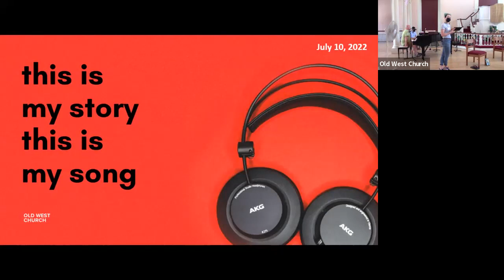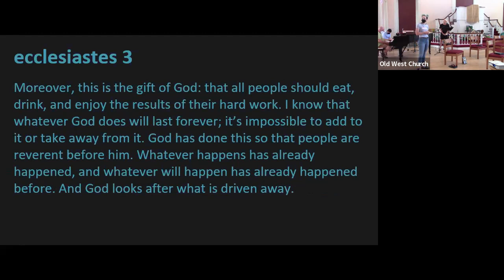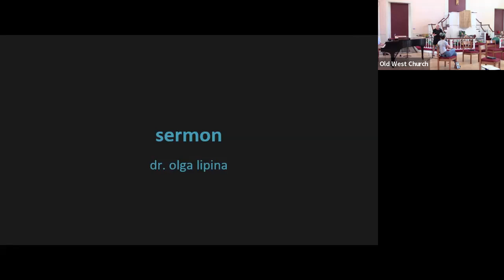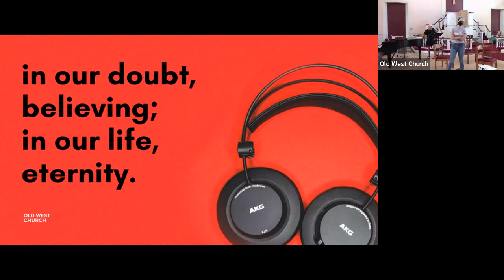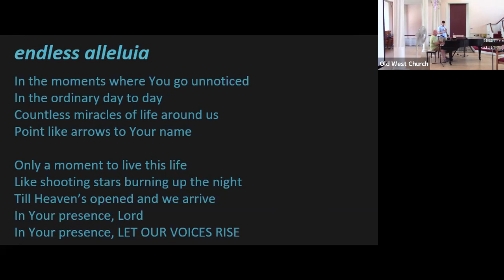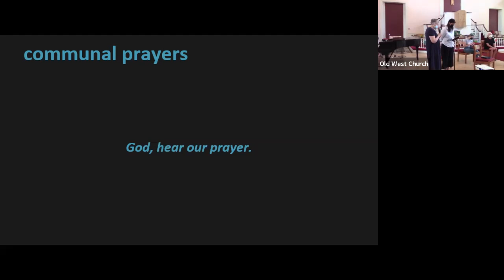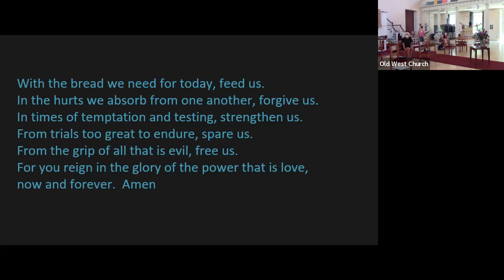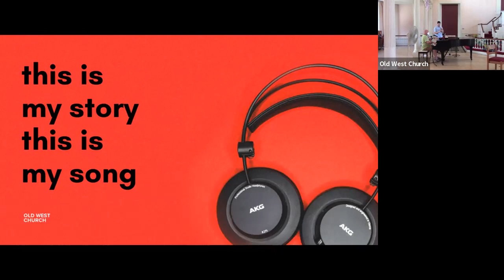7.10.22 Fifth Sunday of Kindomtide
We continue our July sermon series, "this is my story, this is my song" by exploring the Hymn of Promise!

All persons are welcome.
Wholly.
Fully.
Always.

Scripture: Ecclesiastes 3
Preacher: Dr. Olga Lipina